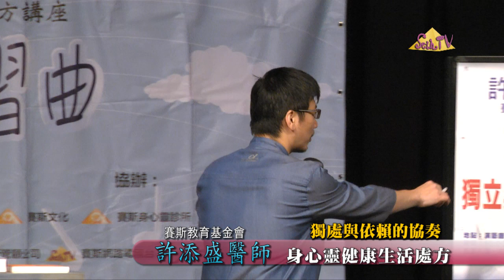【許添盛醫師/賽斯】獨處與依賴的協奏-中正紀念堂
時間：2016/06/05（日）10:00 - 12:00
主講人：許添盛醫師
地點：臺灣臺北中正紀念堂